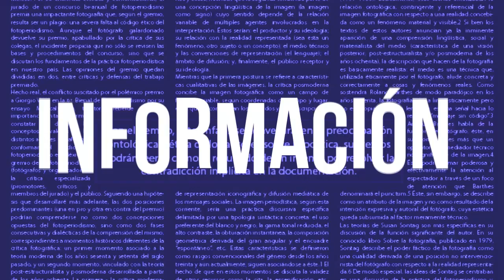Garantiza Jiutepec pago de aguinaldo a trabajadores.